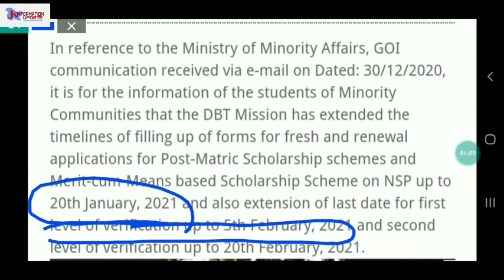J&K Social Welfare Department Scholarship for Pre-Matric post-Matric, Last Date extended.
jk social Welfare Department scholarship last Date extended for post Matric scholarships

apply online